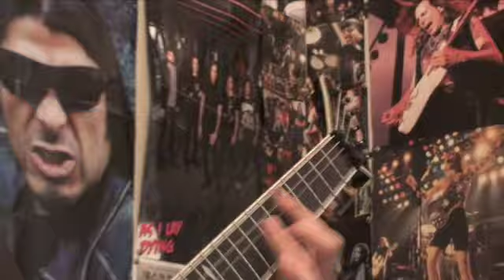Iron Maiden - The Trooper (Guitar Cover)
Hi I'm Jay, I'm 13 years old and this is my cover of The Trooper by the godfathers of metal!!! IRON MAIDEN!!!

I improvised the second solo. Sorry if its a bit messy.